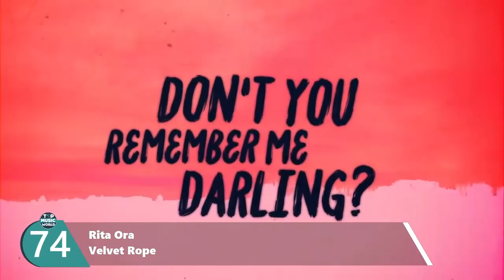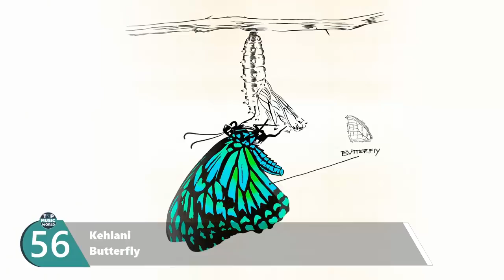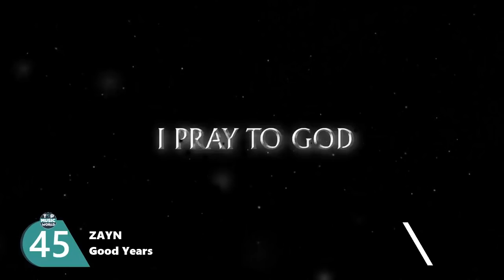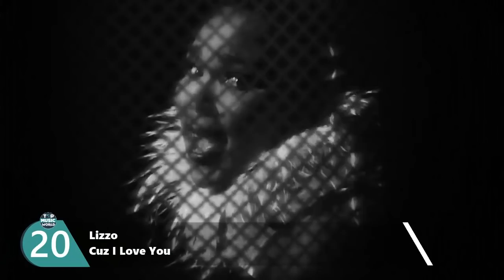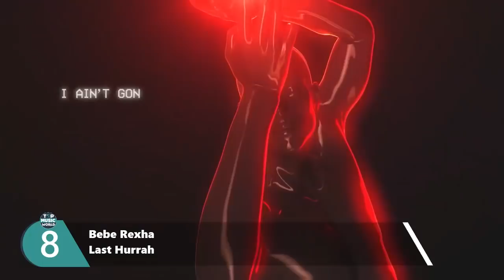Best Songs Of The Week - February 23, 2019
Top 50 Songs Of February 23, 2019
Top Best Songs February , 2019, Hit Songs of February, 2019
New Songs February, 2019, Best Songs 2019
Hit Songs Of 2019

A collection of the top best songs of the week for February 2019 in the USA, UK and Australia. We do our best to make quality videos that are family friendly and can be enjoyed by all family members including kids and younger audience.